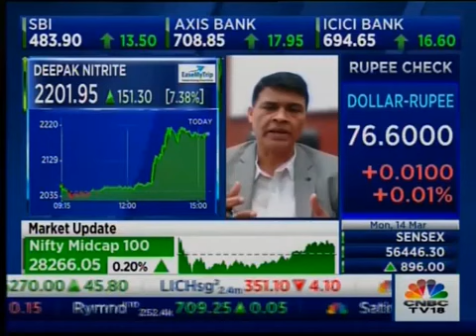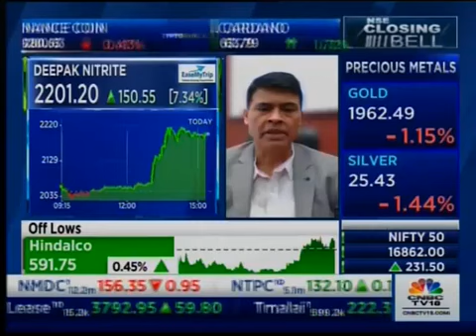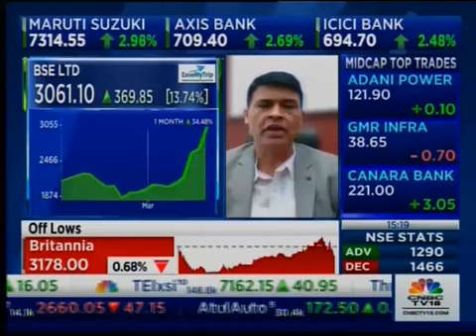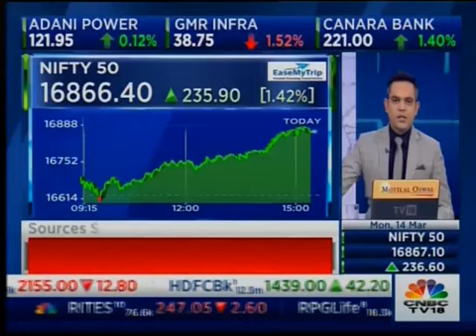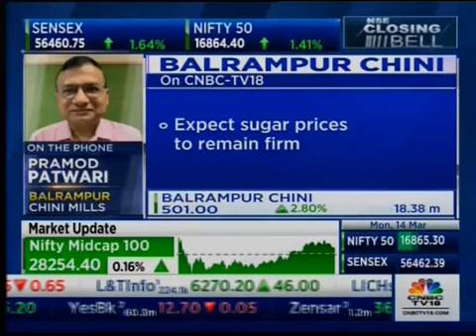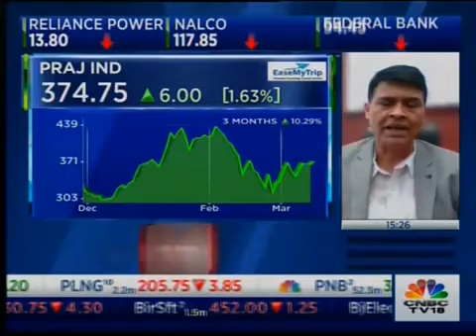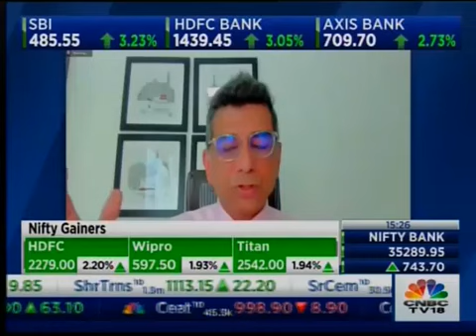Mr. Hemang Jani, Head Equity Strategy, MOFSL in a conversation with CNBC TV18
Mr. Hemang Jani, Head Equity Strategy, MOFSL shares his views on the current market trends with Anuj Singhal, Prashant Nair and Nigel D'Souza on CNBC TV18.